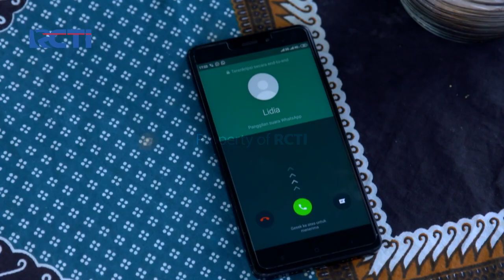PUTRI UNTUK PANGERAN - Kejahatan Lidya Yang Tak Termaafkan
Diam - diam Naomi menemukan rencana untuk menjegal Putri agar tidak bisa datang ke syuting Video klip perdana Pangeran dan Kawan kawan. Orang - orang suruhan Naomi mulai berkomplot untuk menggagalkan rencana Putri.

Saksikan Putri untuk Pangeran bersama Ranty Maria sebagai Putri, Verrel Bramasta sebagai Pangeran, Riza Syah sebagai Rizky, dan Evan Marvino sebagai Atta